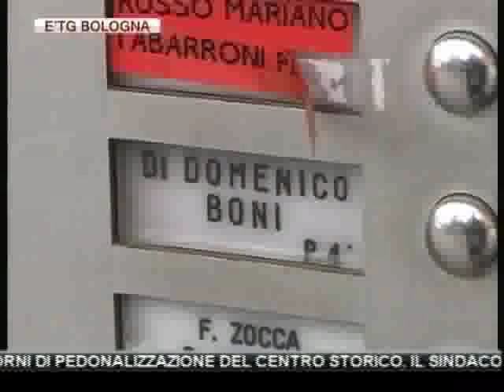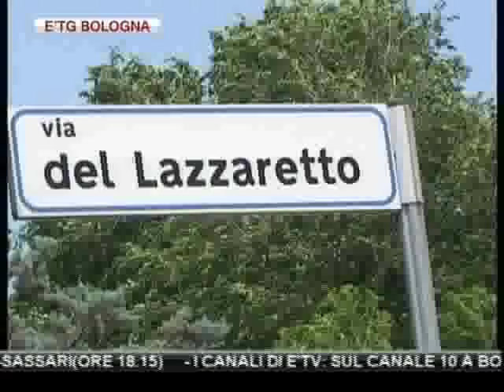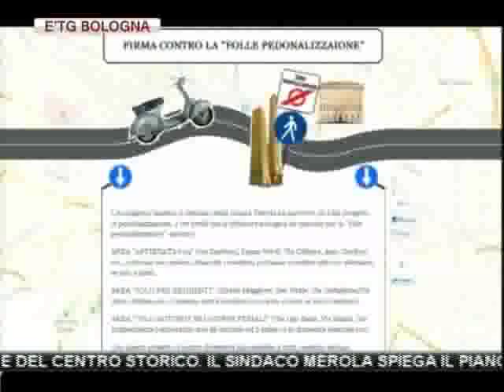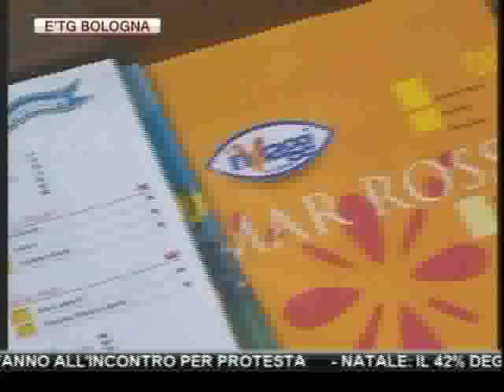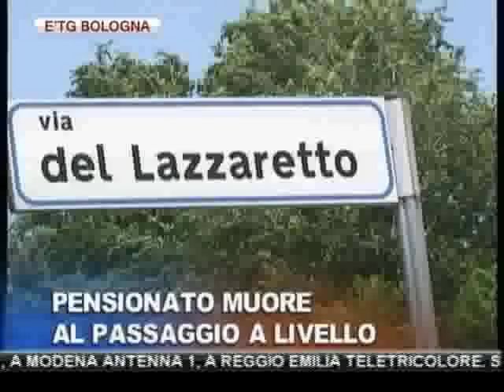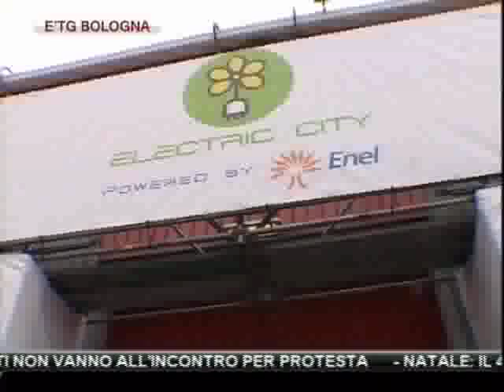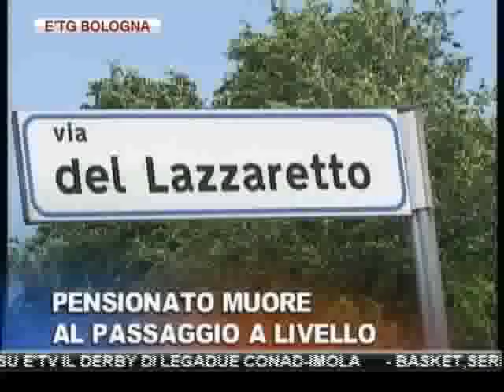etg Bologna 03 12 2011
BOLOGNA, ANZIANO UCCIDE LA MOGLIE, GRAVEMENTE MALATA DI ALZHEIMER, GETTANDOLA DALLA FINESTRA, POI SI SUICIDA. "GESTO ESTREMO D'AMORE" DICONO I VICINI

INCIDENTE AL PASSAGGIO A LIVELLO DI VIA DEL LAZZARETTO: MUORE GENERALE IN PENSIONE. LA SUA AUTO E' STATA TRASCINATA PER 200 METRI DAL CONVOGLIO

OGGI IL PRIMO DEI T-DAYS A BOLOGNA, I 2 GIORNI DI PEDONALIZZAZIONE DEL CENTRO STORICO. IL SINDACO MEROLA SPIEGA IL PIANO, MA I COMMERCIANTI NON VANNO ALL'INCONTRO PER PROTESTA

NATALE: IL 42% DEGLI EMILIANO-ROMAGNOLI E' PRONTO AD INDEBITARSI PER PAGARE I REGALI

MOTORSHOW, AL VIA OGGI LA 36° EDIZIONE: E'TV E RADIO NETTUNO IN DIRETTA DAL PADIGLIONE 26.

CALCIO. DOMANI AL DALL'ARA(ORE 15) BOLOGNA-SIENA: PER I ROSSOBLU' INCONTRO IMPORTANTE IN CHIAVE-SALVEZZA

BASKET. DOMANI ALLE 12 IN DIRETTA ESCLUSIVA SU E'TV IL DERBY DI LEGADUE CONAD-IMOLA

BASKET,SERIE A: DOMANI VIRTUS -SASSARI(ORE 18.15)